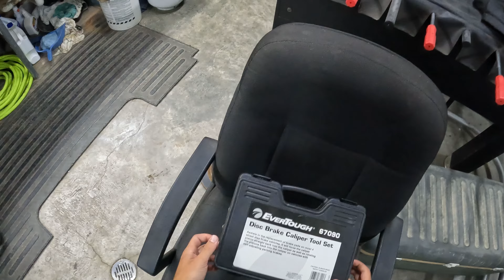Installing Rear Brake Pads And Rotors On 2011-2014 Mustang GT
Installing brake pads and rotors on high mileage coyote 5.0 S197 mustang gt. Rotors and pads from amazon (Detroit Axle) for 11-14 Mustang GT. Detailed guide on how to DIY.